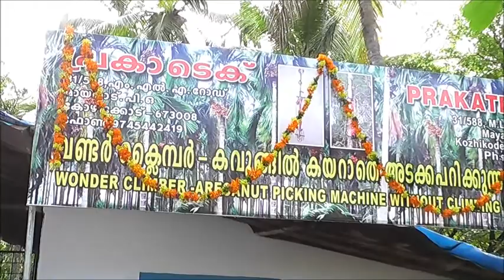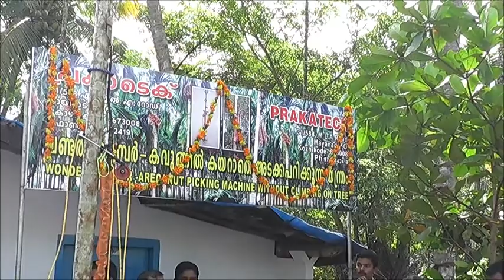Inauguration of Wonder Climber